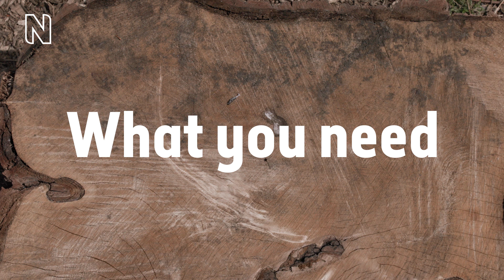How to make a spi-pot bug viewer for minibeasts | Natural History Museum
Follow our steps to make a simple bug viewer, or spi-pot, that lets you safely and gently take a closer look at spiders, insects or other mini-beasts that you have found.